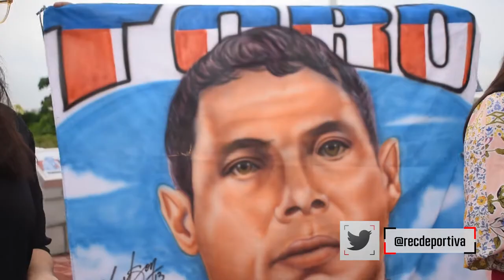ídolos rojiblancos se inmortalizan en La Ventana de Campeones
Víctor Pacheco, Dulio Miranda, Gabriel Berdugo,  Martín Arzuaga y Jorge Bolaño fueron la primera cúpula de ex jugadores tiburones que estamparon sus huellas en La Ventana de Campeones, monumento del Junior de Barranquilla.